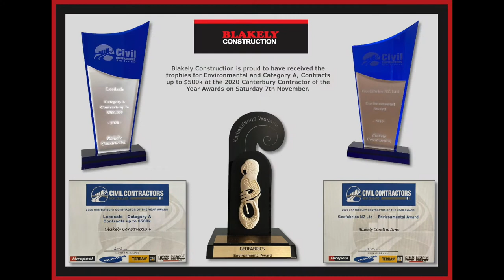Your Blakely Construction Career w/CCNZ Awards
Blakely Construction workers talk about their roles and why they enjoy being part of the Blakely family.